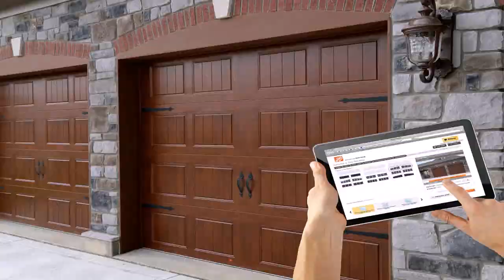Build Your Own Garage Door Opener - Gif Maker DaddyGif.com (see description)